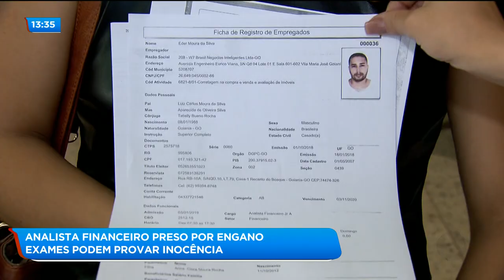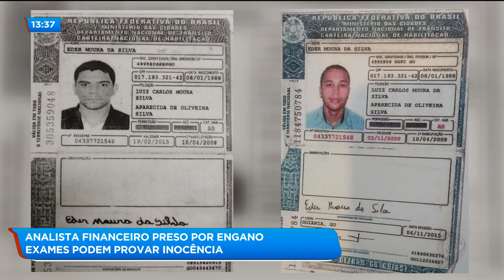ANALISTA FINANCEIRO PRESO POR ENGANO: EXAMES PODEM PROVAR INOCÊNCIA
O analista financeiro que foi preso por engano no mês passado ganhou liberdade provisória, mas ainda luta para provar a inocência dele. Ele teve os documentos clonados e acabou preso pelo roubo de um carro. Exames vão poder ajudar o analista financeiro a colocar um ponto final nessa história.